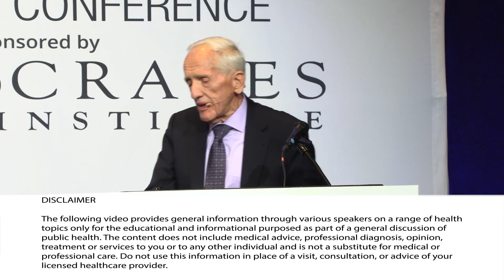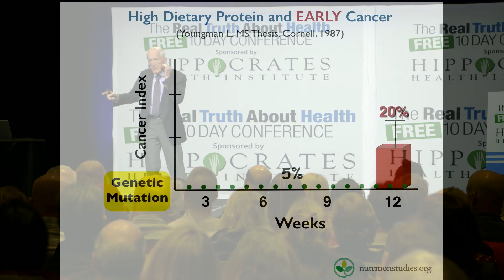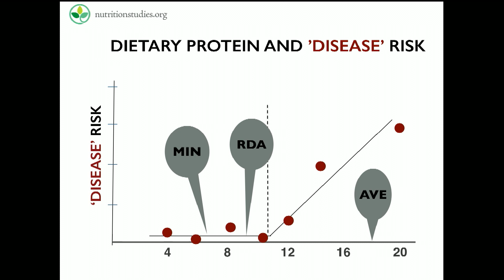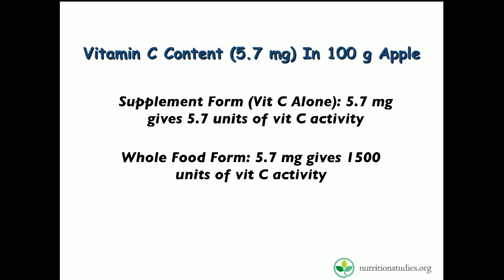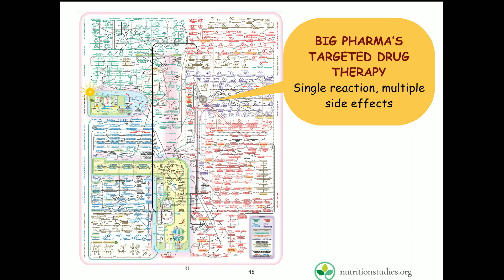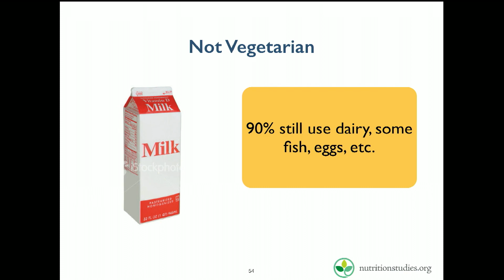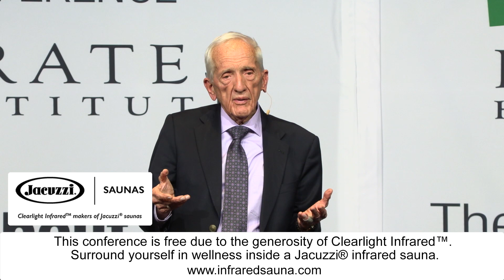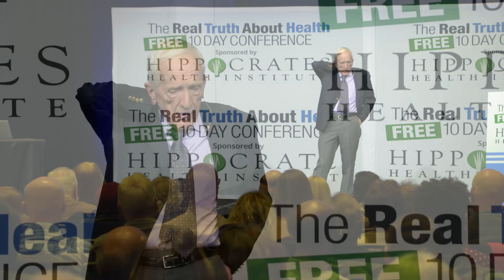Nutrition, a forgotten Science. It should be the flagship Science of Medicine